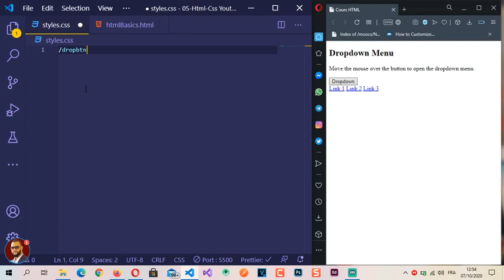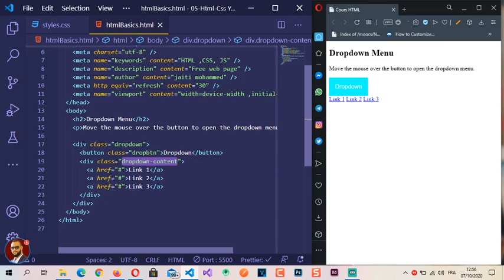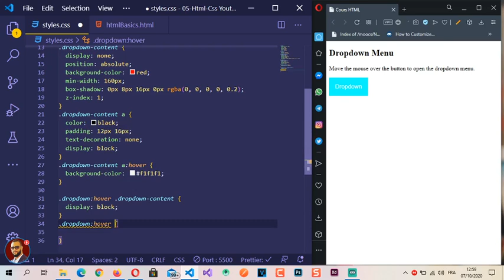35- Dropdown Menu CSS en Darija